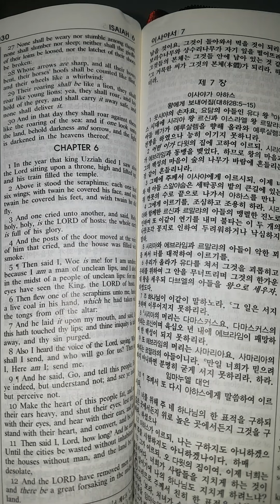KJB 흠정역 이사야서 제 6장 ~제 10장 듣기